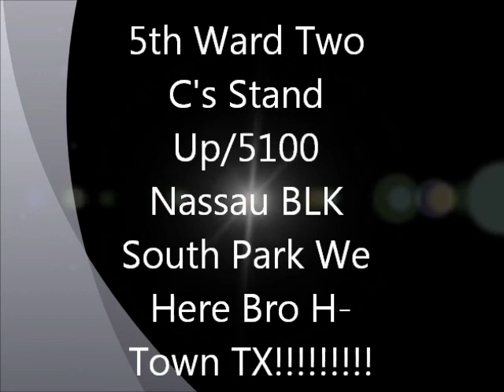Nassau 5100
Freestlye Black And Yellow Heat!!